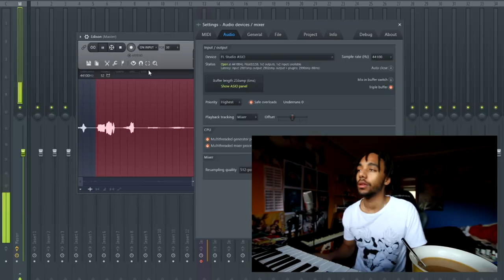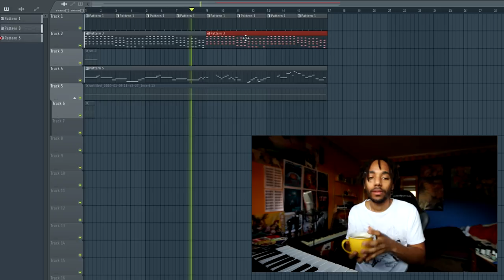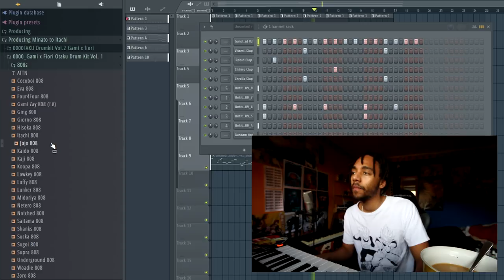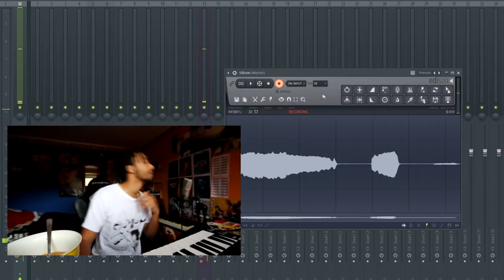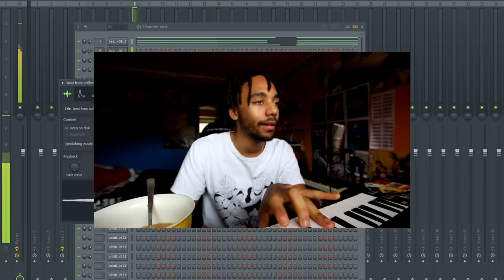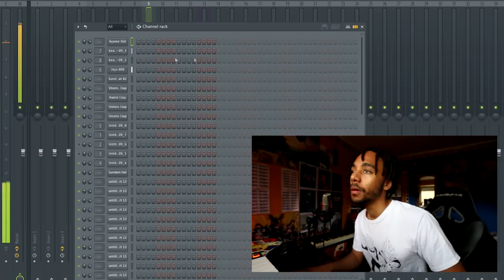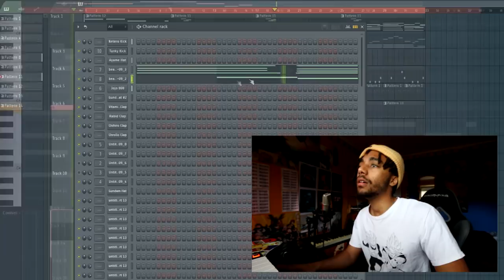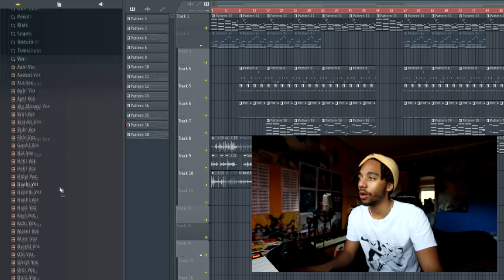I MADE A BEAT WITH MY COFFEE MUG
💙Get 1 month free beatstars subscription to sell beats ( use code "gami")

About me :

Im a Musician  from germany . Ive been making beats since im 16, now im 24 I aim to become one of the best creators of music of my generation and on this channel im documenting the journey :)